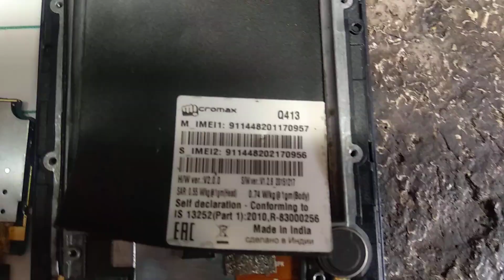Micromax Q413 USB Ways 10000% Solved Tested